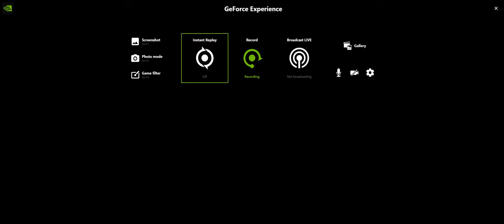Oculus Quest (via VD) - Swordsman VR, Baltok the Disgraced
Ive gotten up to the boss of the Knights! Unfortunately, he seems to have about 100x as much HP as I do, and after a few attempts I couldnt kill him.

What a bastard! Although it feels like I got close. I was just exhausting myself and couldnt keep going after this epic duel.